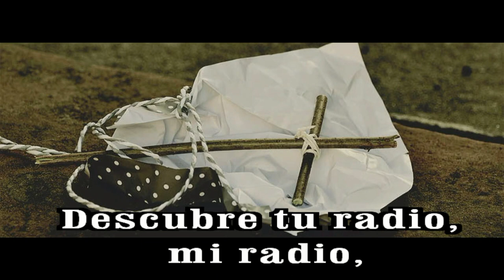GOTITAS DEL ESPIRITU SANTO 85